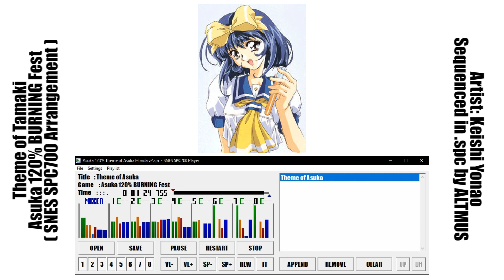Asuka 120% BURNING Fest - Theme of Asuka (Vr2) (SNES SPC700 Arrangement)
Songname / Nombre del sonido: Theme of Kumi (Vr2)
Gametitle / Título del videojuego: Asuka 120% BURNING Fest
Artist / Artista: Keishi Yonao

Sequenced and arrangements in .spc by ALTMUS / Secuencia y arreglos de sonido en .spc de ALTMUS.

Made and converted on SNESMOD by Mukanda for SPC700 Sound Module (emulation) / Creado y convertido en la herramienta SNESMOD de Mukanda en el modulo de sonido SPC700 (emulación).